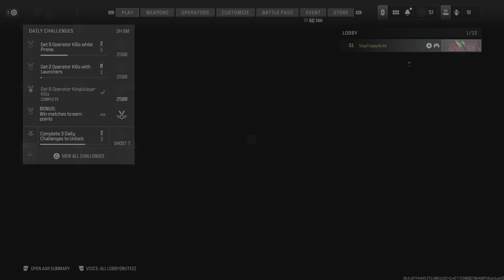Call of Duty MW3: Multiplayer Stepper! 🔥💀💥